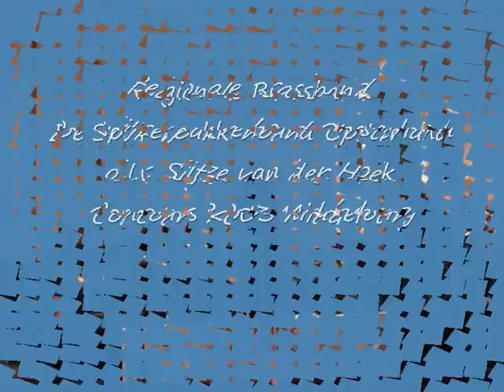Resurgam Eric Ball - Brassband De Spijkerpakkenband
Beelden van het concours in Middelburg 2003.

Resurgam van Eric Ball (keuzewerk)